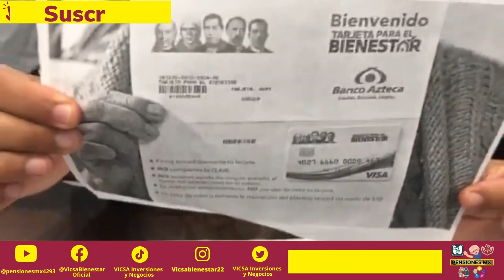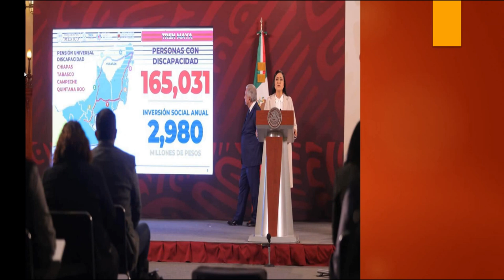NUEVO CAMBIO💳PAGO PENSION JULIO✅Adultos MAYORES y Discapacidad💰😮Anuncia BIENESTAR👇NUEVAS FECHAS📅